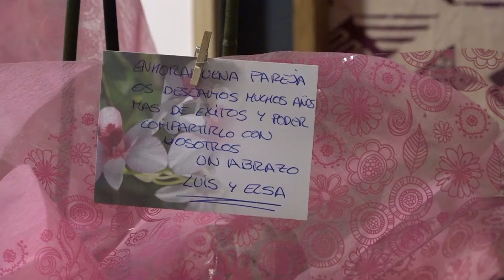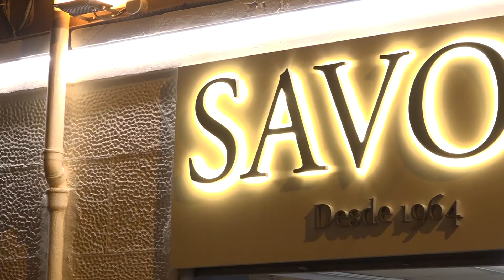Resum 55 aniversari Hostal Savoy Alcoi 9 octubre 2019